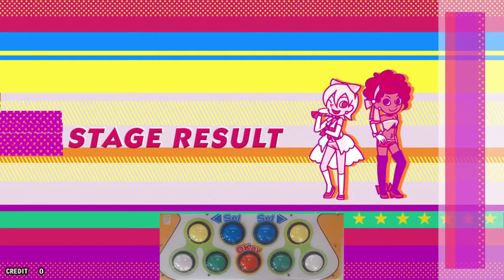Lead Gravity 982 random